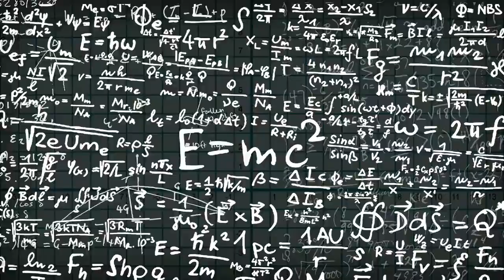Math Formula Video Footage Clip